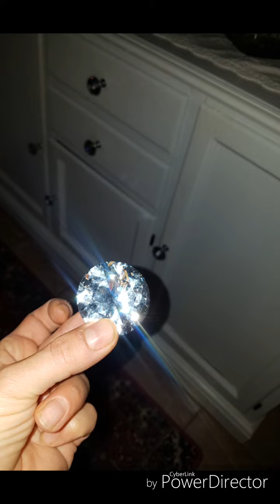Reciclo barattolo di vetro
Un idea sfiziosa e carina... ve la consoglio!